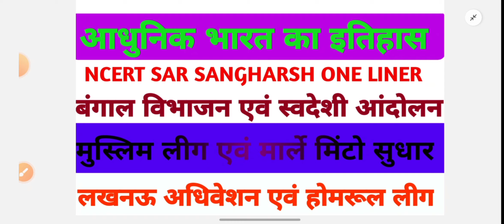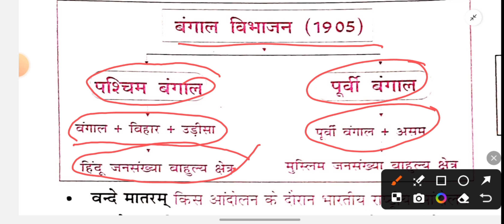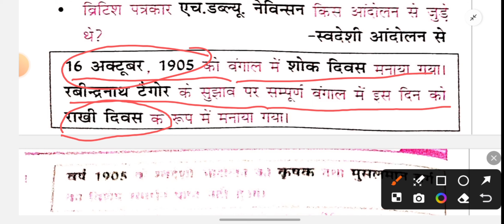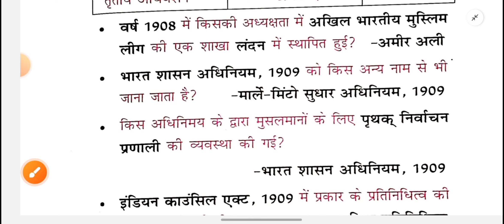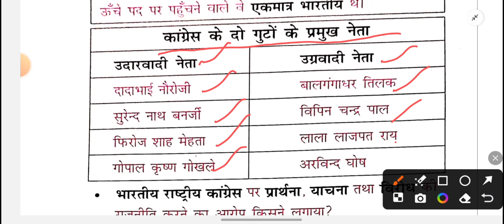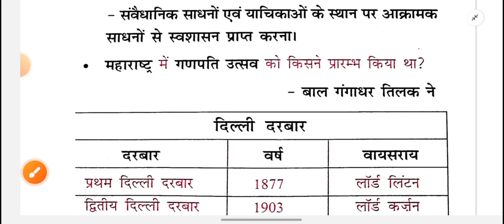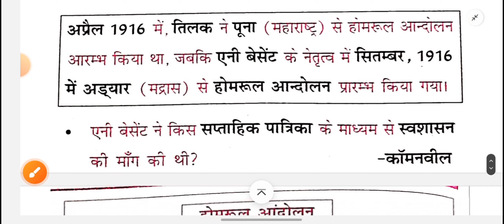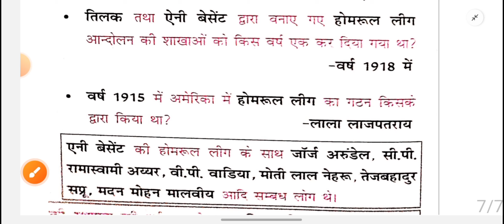आधुनिक भारत का इतिहास modarn history NCERT SAR SANGHARSH ONE LINER Bangal ka vibhajan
Modern history (आधुनिक भारत का इतिहास),ncert sar sangrah,भारतीय राष्ट्रीय कांग्रेस,parcham classes
बंगाल का विभाजन एवं स्वदेशी आंदोलन मुस्लिम लीग एवं मार्ले मिंटो सुधार आंदोलन लखनऊ अधिवेशन एवं होमरूल लीग modern history

आधुनिक इतिहास #1857 की क्रांति राष्ट्रीय कृषक आंदोलन जनजातीय आंदोलन#Modern history
modern history, रैयत वाडि , बंदोबस्त , भू राजस्व व्यवस्था, ब्रिटिश प्रशासनिक निति
रैयतवाड़ी व्यवस्था बंदोबस्त भूराजस्व
आधुनिक इतिहास एनसीआरटी सार संग्रह
आधुनिक इतिहास एनसीआरटी
parcham classes
यूरोपीय कंपनियों का आगमन ईस्ट इंडिया कंपनी बंगाल एवं मैसूर के नवाब आधुनिक भारत का इतिहास
By MK SAHU classes

Ncert modern indian history,
ncert saar sangrah modern india,
एनसीईआरटी आधुनिक भारत का इतिहास,
एनसीईआरटी सार संग्रह,
सार संग्रह एनसीईआरटी,
NCERT Class 6-12 History,
ncert saar history in hindi,
MK SAHU CLASSES
ncert saar sangrah mahesh barnwal,
एनसीईआरटी सार संग्रह इतिहास,
ncert saar in hindi,
ncert all subject in hindi,
MK SAHU CLASSES
complete ncert class 6-12,

history NCERT lecture
NCERT for world history UPSC
modern history NCERT for UPSC
world history lectures for UPSC
history tutorial for UPSC
NCERT for UPSC
NCERT unacademy history
UPSC medieval history lectures
UPSC NCERT lecture Hindi medium
NCERT sar sangrah modern history
NCERT for UPPSC
NCERT history
MCQ NCERT history in Hindi
modern history of india in Hindi sar sangrah
NCERT sar sangrah class 1 to 12
NCERT solution for all upcoming exam
NCERT sar sangrah Mahesh barnwal by MK Sahu classes